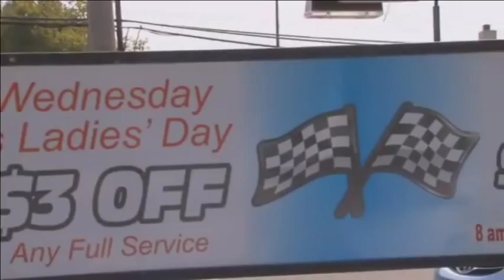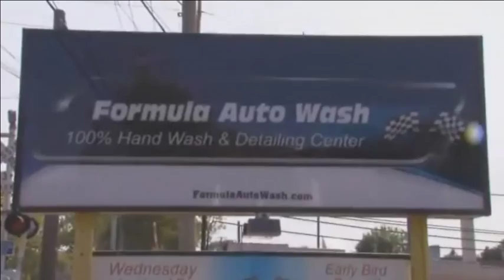Frank Price w/ guest , Singer Lisa Polizzi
Recorded on 12/7/2013 Frank Price w/ guest, singer, Lisa Polizzi - Captured Live on Ustream